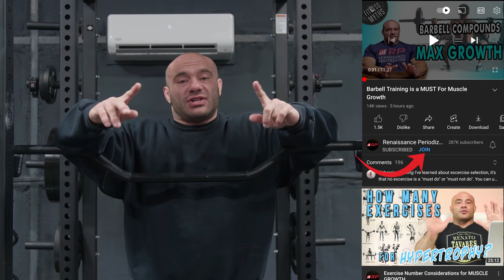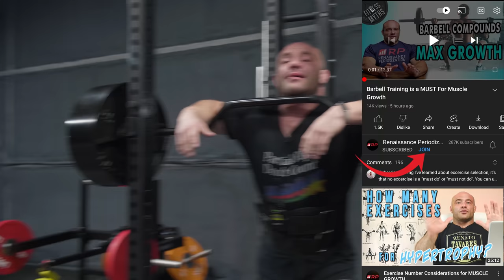Inside Look: Dr. Mike's Training- LEG DAY (NEW Exclusive Series For Channel Members) SAMPLE VIDEO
In this series, Dr. Mike takes you through his full workouts. He explains the science and philosophy behind his workouts, and training his structure is explained in full detail within the context of a mesocycle of training.

By JOINING our channel you can help ensure that we continue to make great content for years to come.  We will also have even more exclusive content just for you!

Priority Membership Perks
- Loyalty badges

Exclusive Video Content Perks
(minimum of 4 extra videos per month)
- Train With Dr. Mike VIDEO
- Advanced Lectures with Dr. Mike VIDEO
- Mike and James answer Member questions VIDEO (now answering member questions only)
- Dr. Mike and IFBB PRO Jared Feather Q & A VIDEO